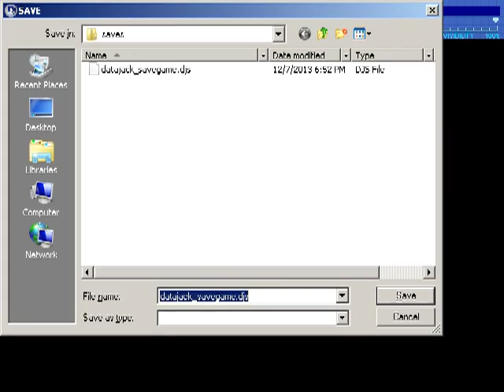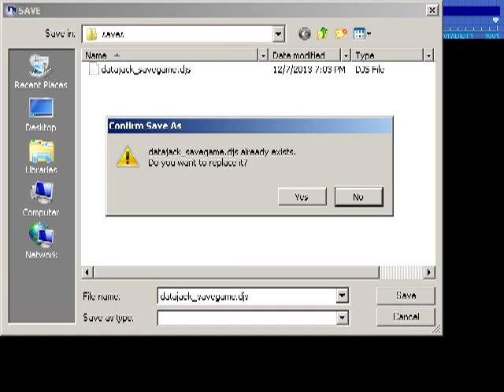Data Jack Part 1: Bombing for Burgers